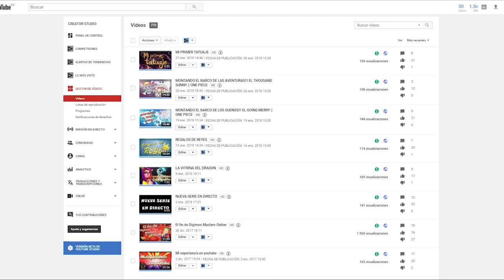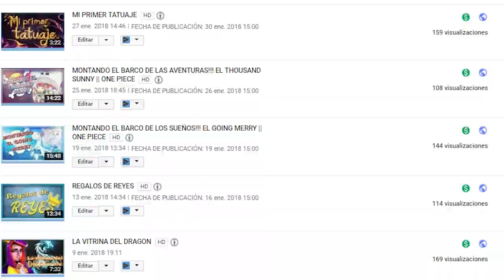Como hacer el símbolo de los Vengadores || Avengers || Artesanía Manual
Pedidos personalizados en mi tienda!!!